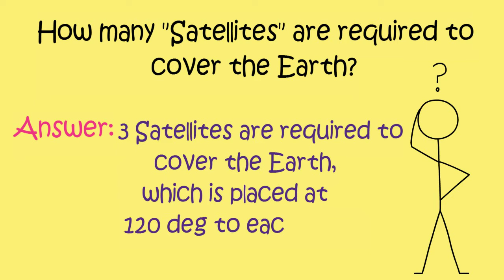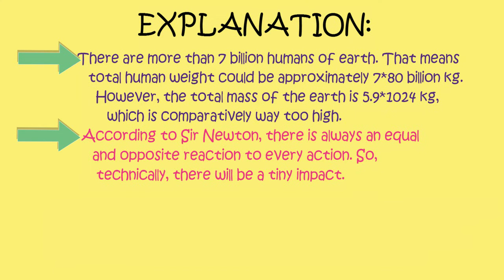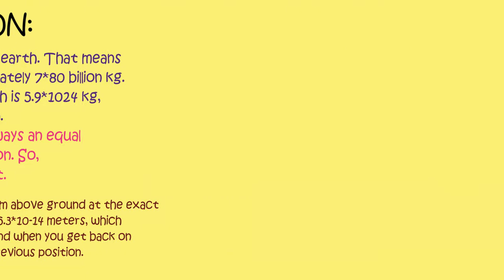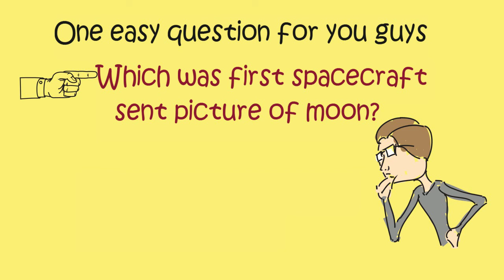Most interesting questions||General knowledge questions|| What if Everyone on Earth Jumped at Once?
Namaskaar Dosto Welcome to technical9x.

In this Video Some IMPORTANT questions are there you should know..
Questions are:
How many Satellite are required to cover whole earth?
what if everyone on earth jumped at once?
Who sketched and illuminated India's national National Emblem?

"LAST QUESTION FOR YOU GUYS"
PLEASE WRITE ANSWER IN THE COMMENT SECTION OF YOUTUBE.|| THANK YOU ALL || ABHISHEK VISHWAKARMA||
I AM NOTHING WITHOUT OF YOU PEOPLE ||